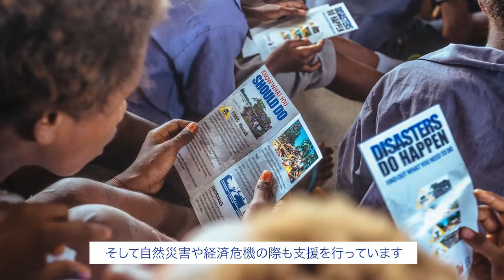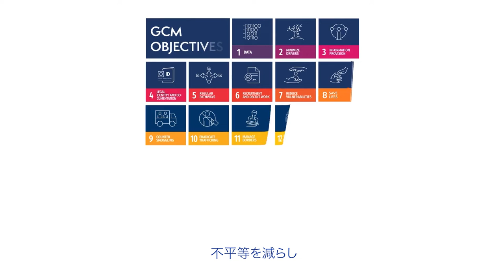IOM at 70: Harnessing the Potential of Human Mobility (JP)